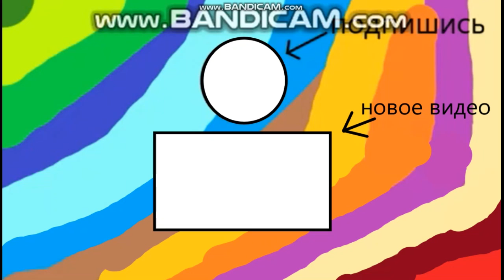это было сложно